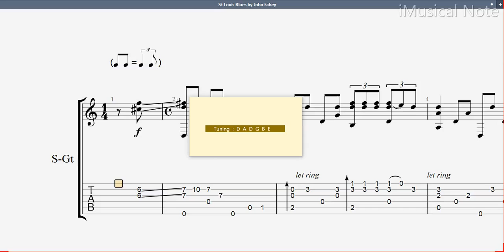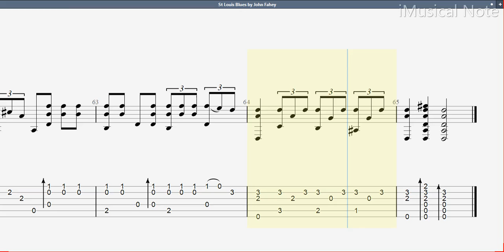Guitar TAB - John Fahey : St Louis Blues | Tutorial Sheet Lesson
John Fahey was an American fingerstyle guitarist and composer who pioneered the steel-string acoustic guitar as a solo instrument. His style has been greatly influential and has been described as the foundation of American Primitivism, a term borrowed from painting and referring mainly to the self-taught nature of the music and its minimalist style.